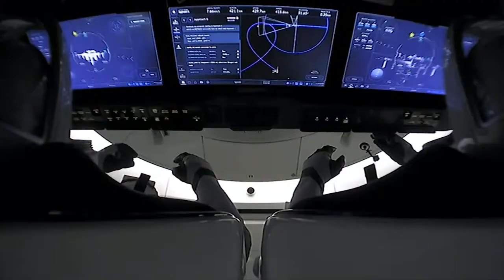Crew 2 mission with Archer's Theme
The best bits from the live crew 2 missions accompanied by Archer's Theme from Star Trek Enterprise.